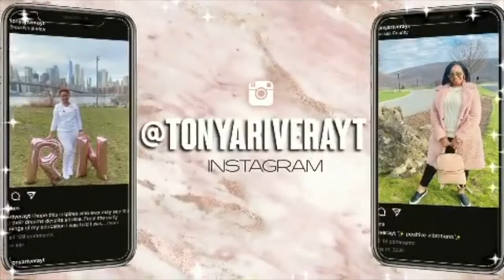Nursing Doesn't Resonate With Me Anymore / Why I left the ICU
What's up yall? Thanks for clicking on this video!
Today, I open up about some feelings surround nursing that has been coming up for me lately.

✰ FAQ ✰
name? → Tonya
how old are you? → 30
do you have a BSN? yes
recording device? → DJ Pocket 2
editing software? → iMovie on MacBook (I used a multiport hub to transfer the footage from the SD card straight to the laptop because storageissues)
are you a youtuber too? comment your channel below!
when do you upload? → every Tuesday (Tonya Tuesdays get it? lol okay byyyyee)